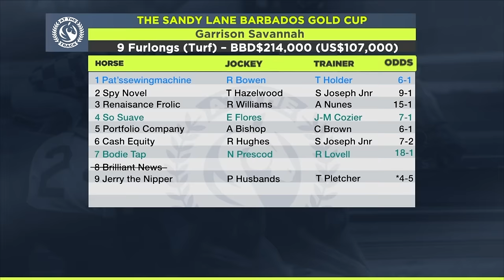AT THE TRACK March 7, 2024 | SportsMax TV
This week At The Track, racing at the Garrison Savannah had not been on his portfolio prior to this past weekend but this 5YO gelding slams the Sandy Lane Barbados Gold Cup field under experienced jockey Antonio Bishop. A 5YO gelding stars at Jamaica’s Caymanas Park as well Yellowstone in the SVREL 7th Anniversary Trophy. Another John O’Brien feature race triumph in T&T, Uncle Rog winning the Chief Commander Classic at Santa Rosa Park, and the familiar story of added-money success in Florida for Barbadian trainer Saffie Joseph Jnr. Plus, the usual weekly stats on Caribbean victories on the North American continent.